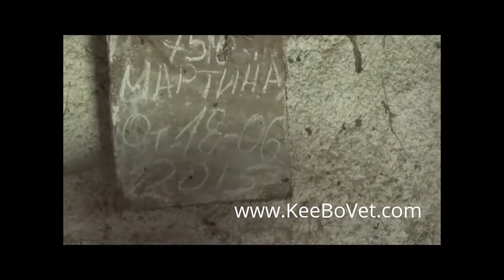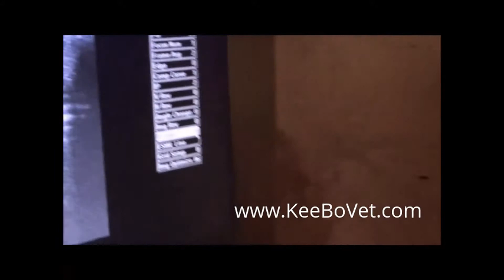Follicles In Cattle Seen With Laptop Ultrasound KX5000V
Follicles In Cattle Seen with lapTop Ultrasound KX5000V Vet Ultrasound